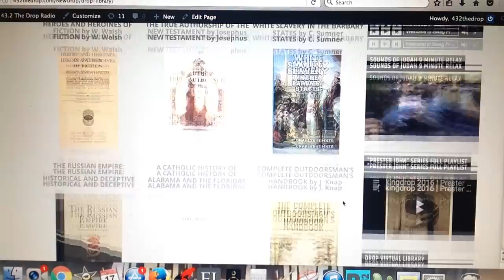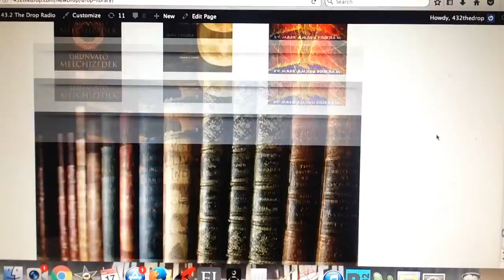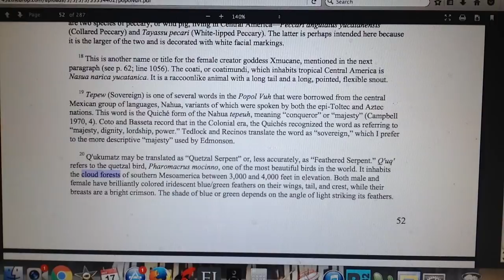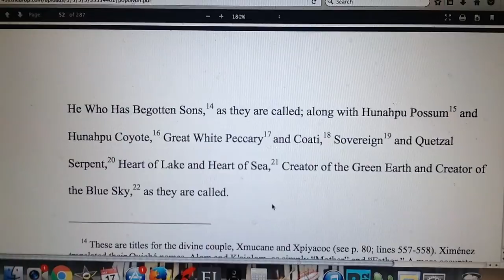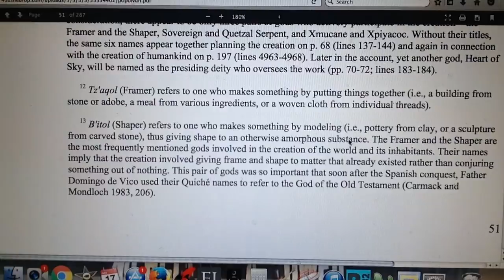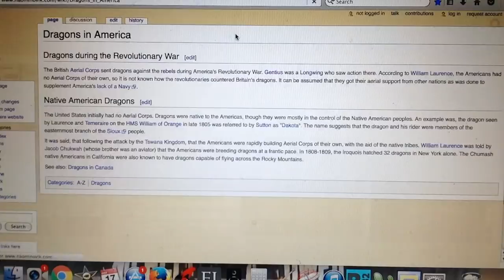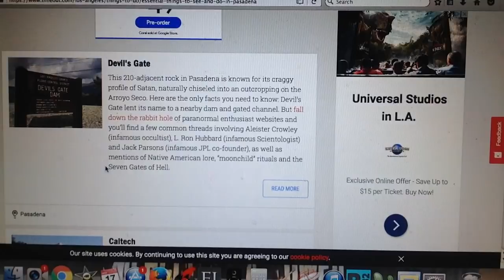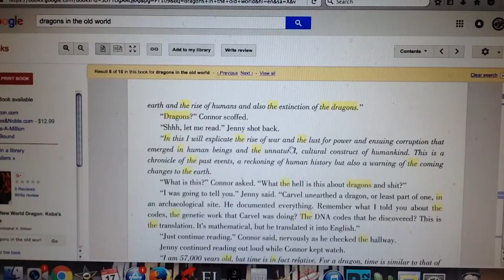kingdrop 2017 | Cloud Forests, Code {5 DraKhan Laws} of Koba Pai'atay {Phineus!} "Sky Being" | pt. 1